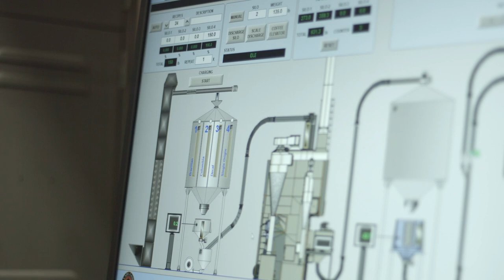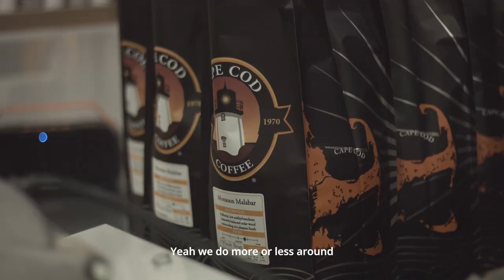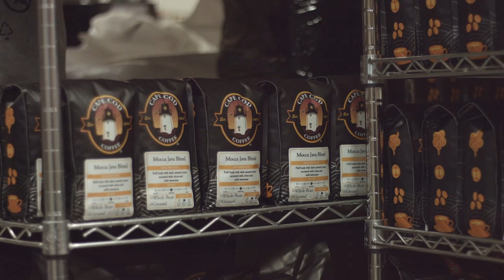CAPE COD COFFEE - Bean There, Drank That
“Here – our staff, we work really hard on them to be trained, so that they can have the best answer available for our customers.” - Luis Sierra, Head Roaster of Cape Cod Coffee.

Marc’s next stop took him to Mashpee, Massachusetts. Cape Cod Coffee fits right into the beautiful scenery of Cape Cod and its proud and humble towns, priding themselves on their passion of sharing quality coffee with their customers.

Luis quickly rose from barista to Head Roaster of Cape Cod Coffee, thanks to his extensive knowledge of coffee from starting as a bean harvester in Guatemala at a young age.

In Luis’ new position, he created the Coffee Around the World program to train up and coming talent in the shop. This program’s purpose is to help the staff educate customers on different origins and flavor profiles in their array of offerings.

It’s important in Luis’ role at Cape Cod Coffee to continue the conversation of coffee, its significance in the lives of coffee harvesters, and the journey coffee takes from farm to cup.

Bean There, Drank That is an original limited series created by Savor Brands, hosted by Director of Coffee Marc Marquez.

About Savor Brands:
Experience 20 years of Innovation, Technology, and Community.
Savor Brands is an emissary of experiences when it comes to premium packaging solutions, education, and giving you the tools to make your roastery stand above the rest. We push the envelope in everything we do- bringing us to win SCA's best new product 3 years in a row, the Title Sponsor for USCRC and WCRC, and your resource for helping you elevate your coffee game.